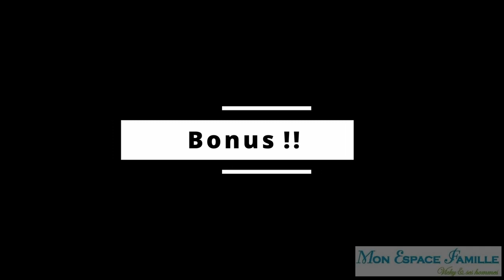Best of semaine 49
Musée Seigneurial de Pointe-du-lac, Shooting photo chez Madeleine et Pierre, Préparation de Sky poir son apparition à la télé et nos deux journée de tournage!!! Tellement hâte de pouvoir vous en parler de long et en large mais nous allons devoir être patients puisque la série sera en onde au printemps 2022! (si tout va bien)